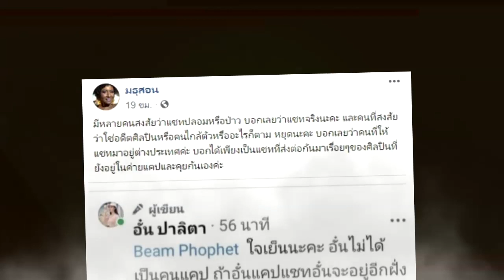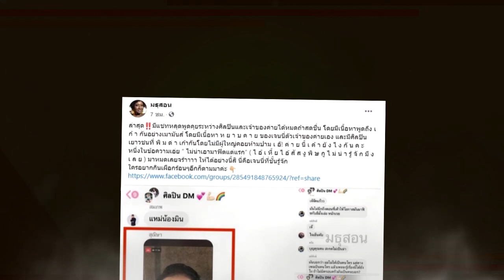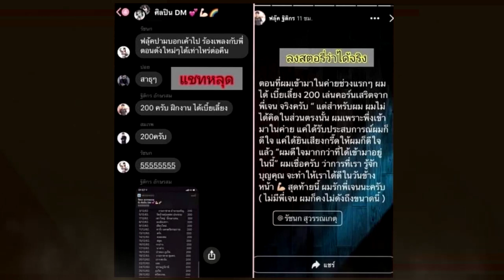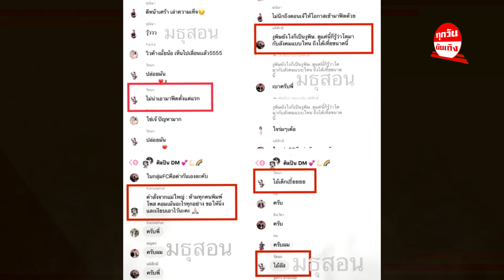"อั๋น ปาลิตา" ออกโรงป้องตัวเอง ยันไม่ได้ปล่อยแชท "เจนนี่" พูดถึง "เก้า" !!!